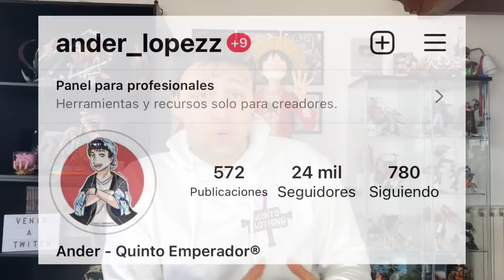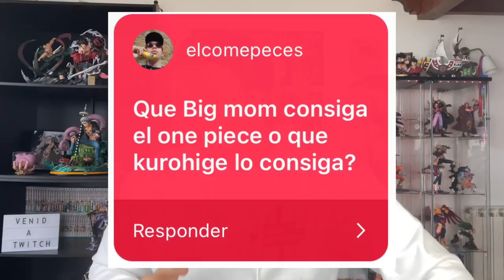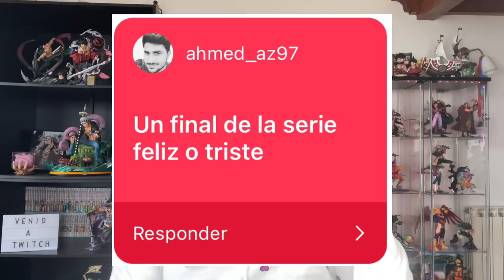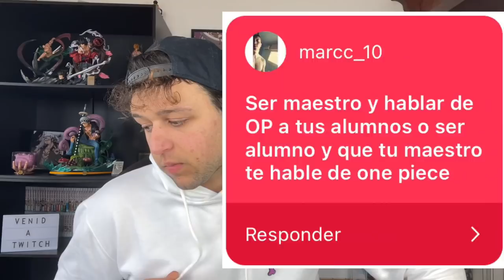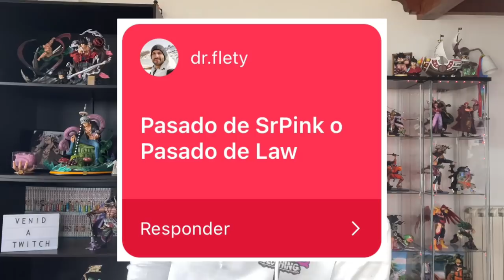EL PRÓXIMO REY DE LOS PIRATAS: ¿KUROHIGE O BIG MOM?